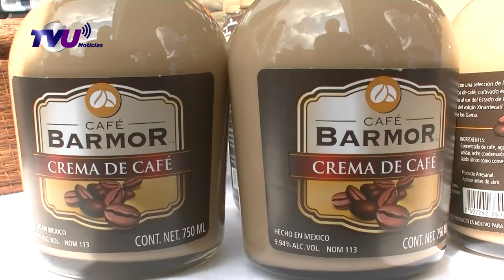Llega mariposa monarca a Piedra Herrada, Temascaltepec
Tras recorrer miles de kilómetros desde Canadá y EstadosUnidos, la mariposamonarca por fin llegó a bosques mexiquenses. Es en la localidad Náhuatl, de San Mateo Almomoloa, en el paraje PiedraHerrada, municipio de Temascaltepec, donde el alcalde Erick Ramírez, les dio la bienvenida.